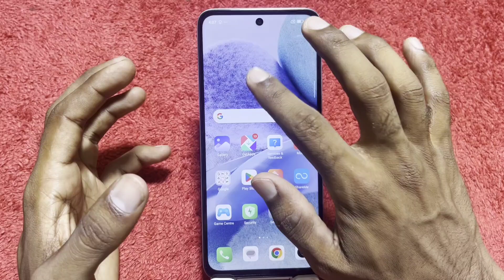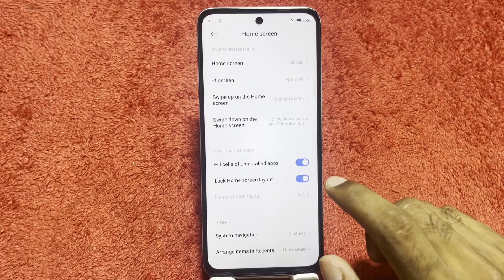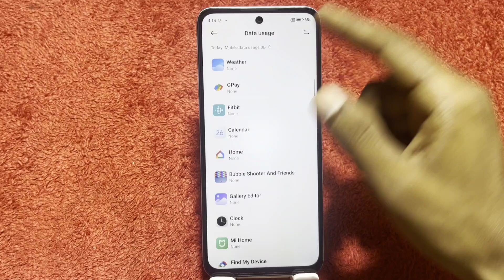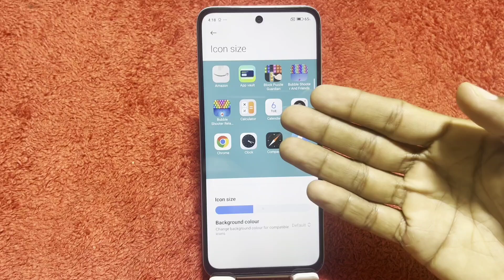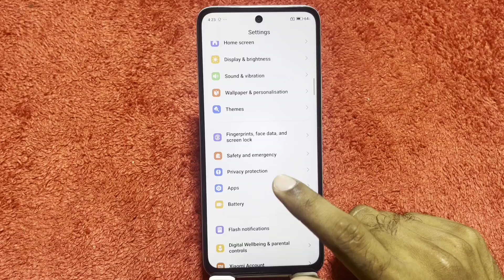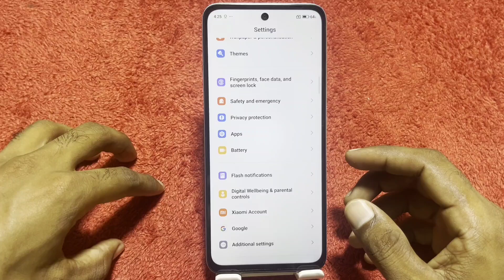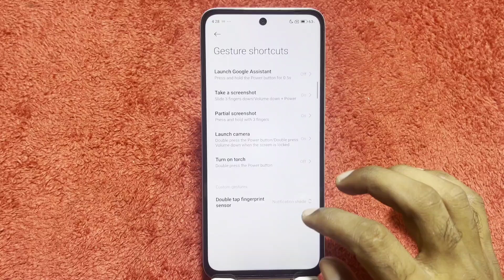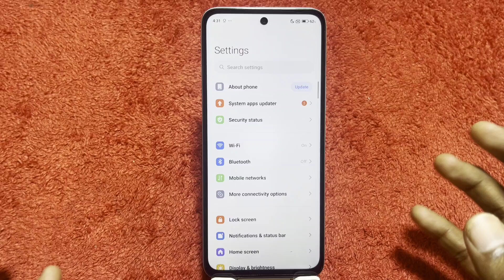Poco M6 Plus Tips And Tricks || Top 30+ Tips And Tricks Poco M6 Plus, Smart Features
- Smart Features
- Android Tips
- Oppo Tips
- 5G Smartphone
- Mobile Optimization
- Customization
- Productivity Hacks
- Battery Life
- Camera Tips
- Gesture Navigation
- Developer Options
- Dolby Atmos
- Game Space
- Lock Screen Magazine
- Private Safe
- Screen Recorder
- Notification Manager
- FlexDrop
- Ultra Night Mode
- Power Saving Mode
- Smart Assistant
- Hindi

*Description:*

"Get the most out of your Poco M6 Plus with these top 65+ tips and tricks! Discover smart features, hidden tricks, and expert advice to enhance your smartphone experience. Learn how to customize your home screen, take stunning photos, extend battery life, and utilize Oppo's exclusive features like FlexDrop, Ultra Night Mode, and Game Space. Master your Poco M6 Plus with these tips and tricks in Hindi."

*Long-tail tags:*